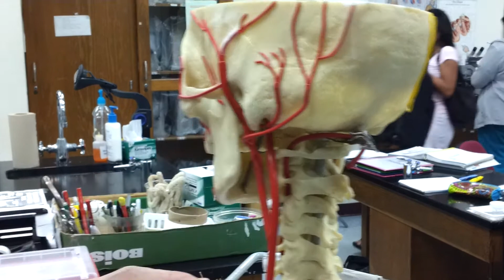Arteries of the head and neck